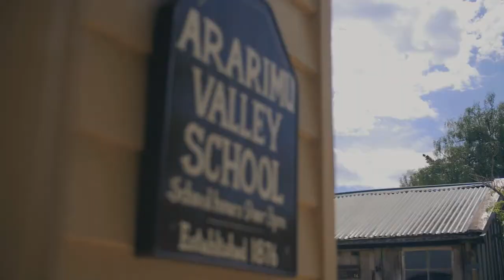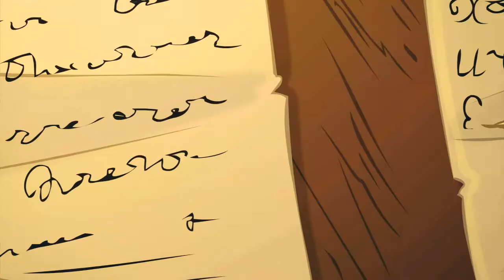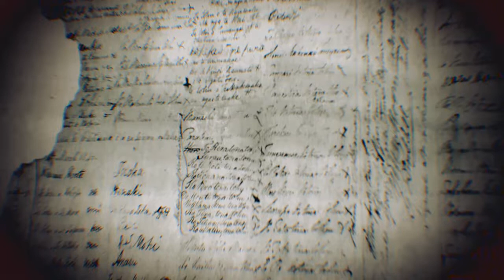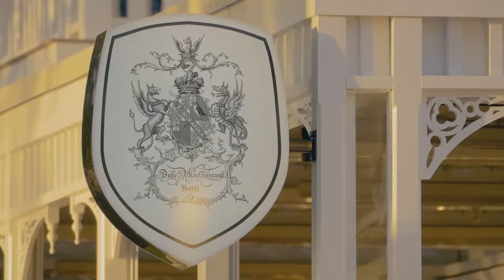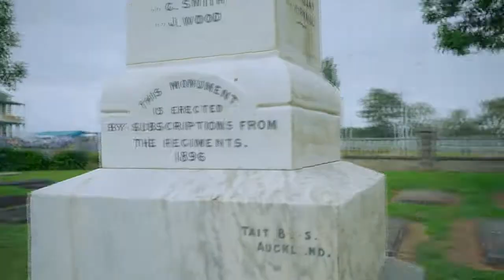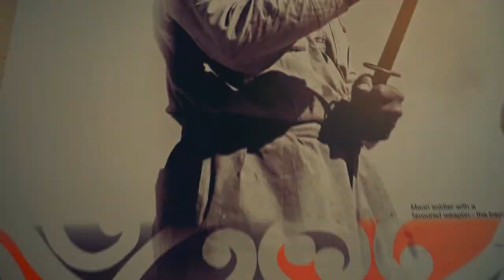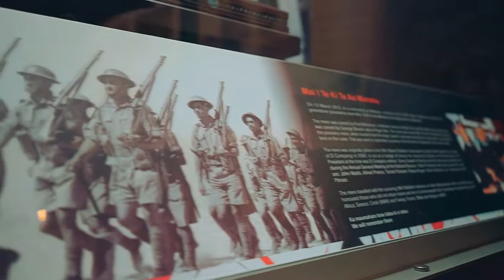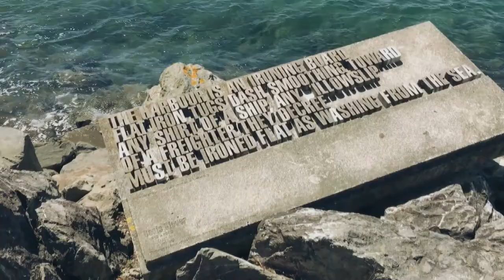New Zealand - Film 3 - Maori. The test of civilization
The new 4 series of the documentary series "Fathers of our forefathers" tells about the history of settlement of a distant and mysterious country-New Zealand.
This is a unique project.
Dozens of interviews - with indigenous Maori and descendants of immigrants from Europe. Unusual local rites and festivals. Exclusive shooting from the ground, water and air. All the most important and iconic monuments of history, culture and nature. Computer graphics and animation.
The documentary cycle "Fathers of our forefathers" is a unique opportunity to visit the country, to which most viewers will never get. Immerse yourself in its history, culture and modern life...

Film 2 - Maori. The test of civilization
5 centuries Maori were the only masters of their land. And in the 18th century, new Zealand was rediscovered by James cook and the country flooded with immigrants from Europe.
Every medal has 2 sides. With James Cook came civilization to New Zealand. But it brought Maori much grief and misery.
The long and dramatic history of the relationship between Maori and immigrants from Europe is the main theme of the third film.